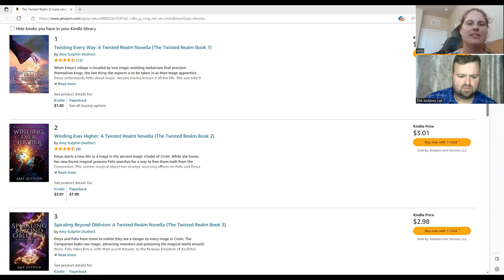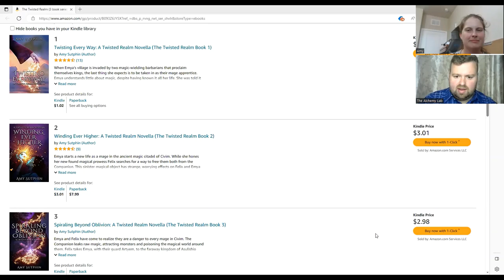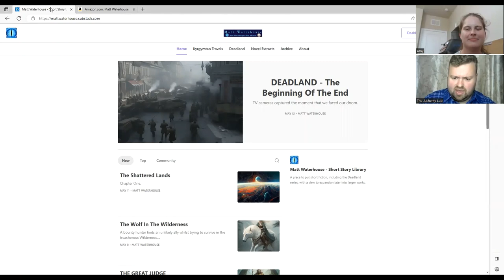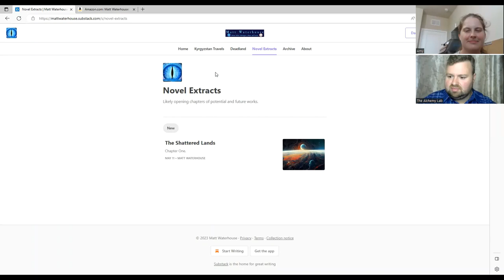You Meet In A Tavern #19 Amy Sutphin